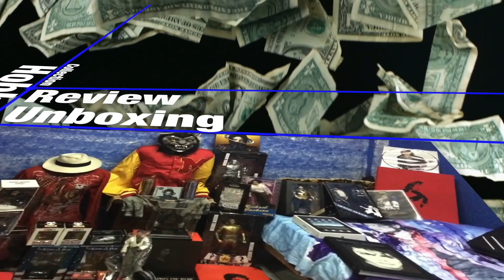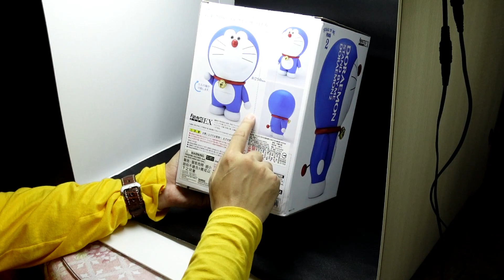Unboxing & Review Figuarts Zero EX Stand By Me Doraemon 2 Wow Gede Banget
Racun Santai

Review - Unboxing
Product : Stand By Me Doraemon 2
Brand : Bandai
Year : 2020
Type : Figuarts Zero EX

Powered By :
Super Cheap Figure